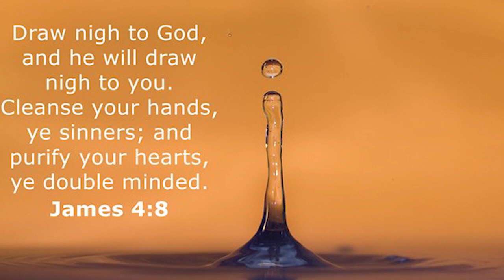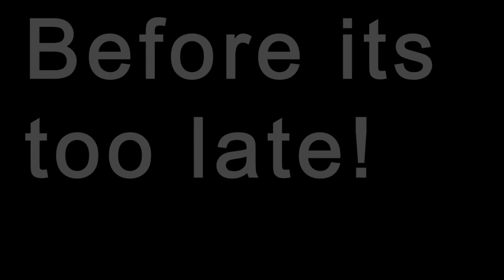Lust, Porn and Redemption Chapter 1. Lust/ pt2. Deception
As you begin to compromise your relationship with your spouse, the deceptive behavior increase by and by. The unguarded mind begen to tell itself that you got everything under control but this is a lie.

You'll find yourself trying to get on this person's schedule so you can meet, text in secret or even talk, while you're trying to maintain balance in your current marriage but this is a lie. There is no balance to sin and Adultery.